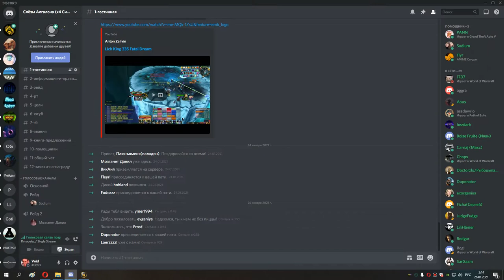2 накс 10 мишка кот